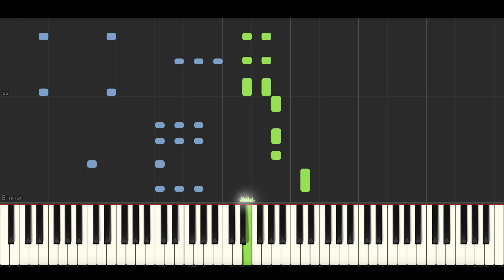Bebe Rexha - Call on Me (BEST PIANO TUTORIAL & COVER)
Piano Cover & Piano Tutorial of 'Call on Me' by Bebe Rexha.